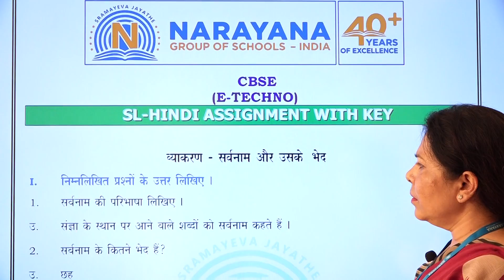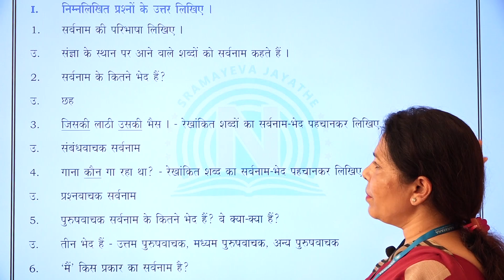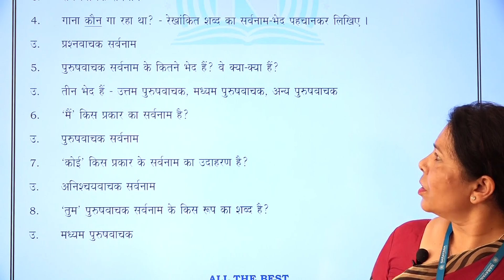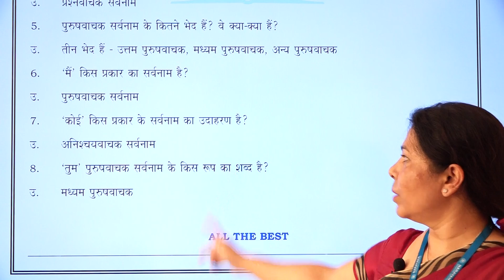CBSE VI HINDI II L GRAMMAR